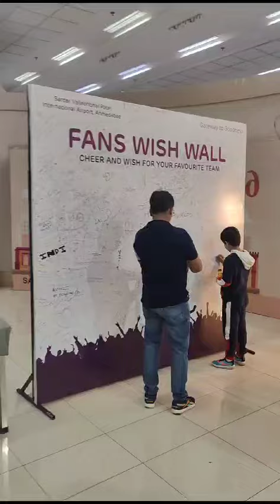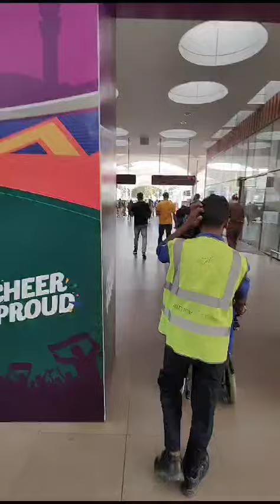I love cricket 🤩# final match ahemdabad airport